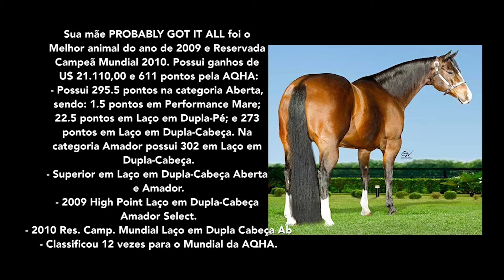56 PROBABLY GUN R3G